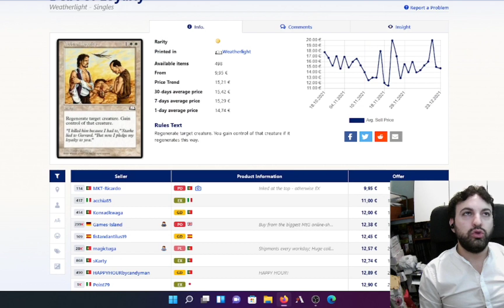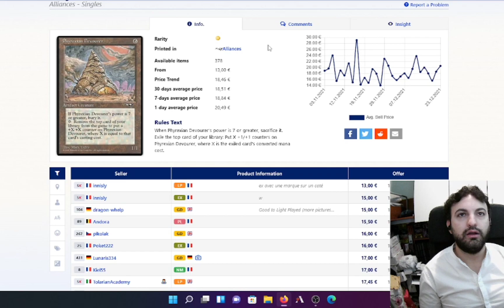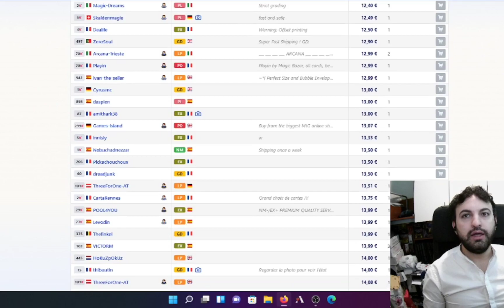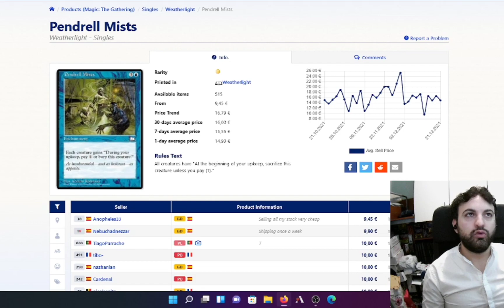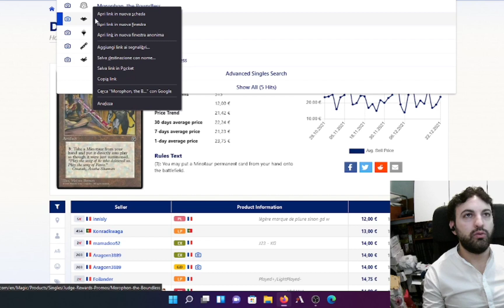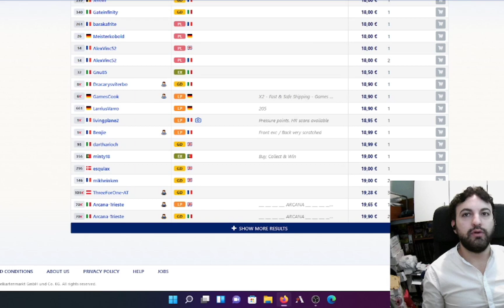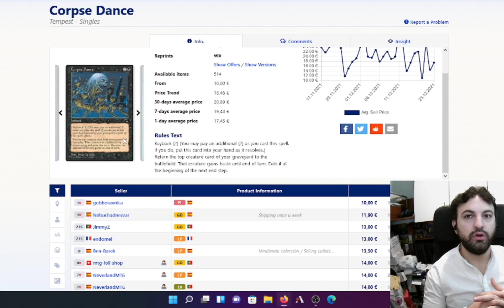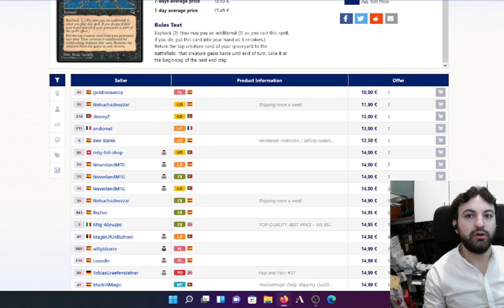🤑💰Top10 Reserved List medium Investments:quali sono i migliori 10 investimenti ad un prezzo medio?🤑💰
🤑💰💸Top10 Reserved List medium Investments: quali sono i migliori 10 investimenti ad un prezzo medio ora?🤑💰💸
Analizziamo assieme quali possono essere le migliori carte da acquistare in questo momento a 10/20 euro  della reserved list!
seconda PARTE

Buona visione!